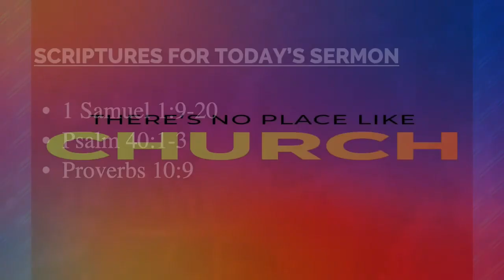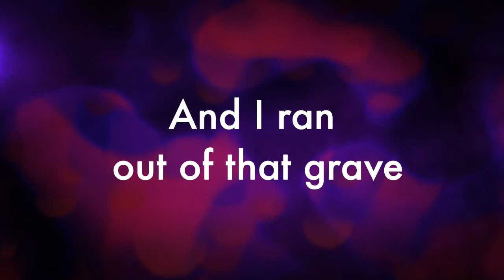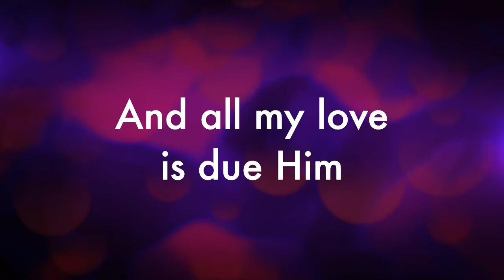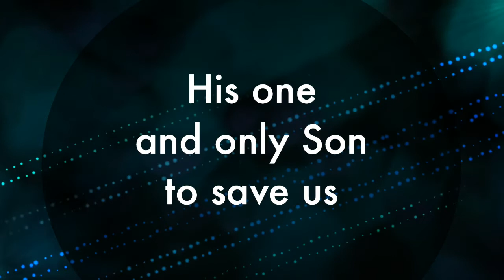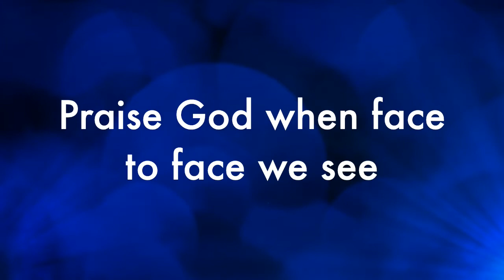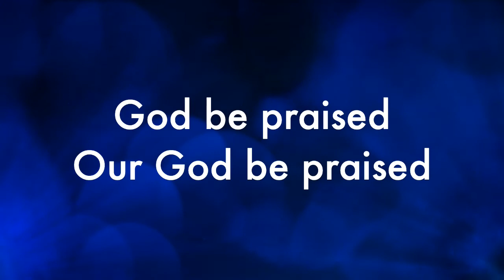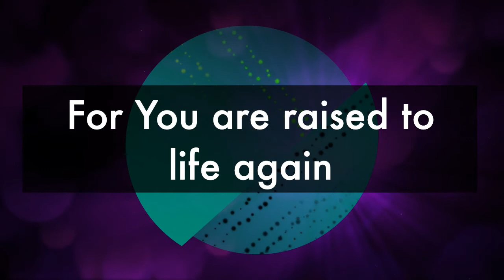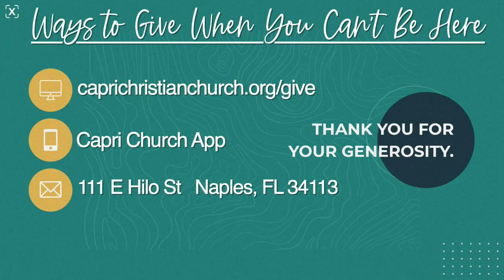Sunday, May 9th 2021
1 Samuel 1:9-20
"Hannah -- Godly Woman & Mother"
Curt Ayers, Senior Pastor